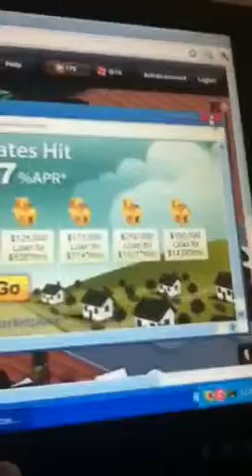SmallWorlds Trying On Clothes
I am at SmallWear trying on different types of clothes. Umm at one point messed up, sorry! Tell me which clothing you like, I would love to know!! 